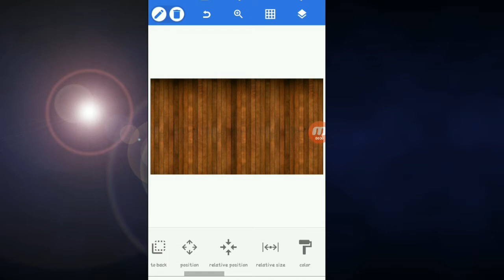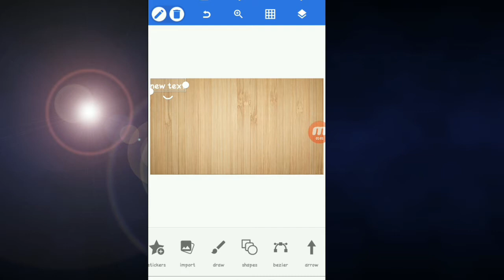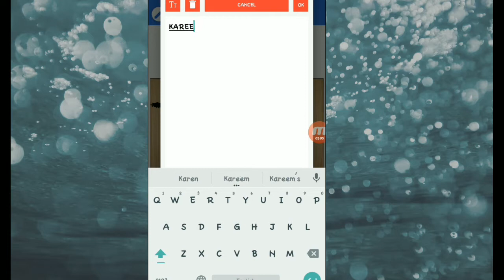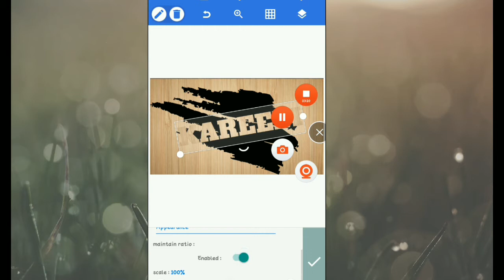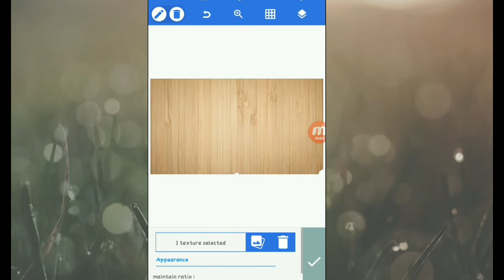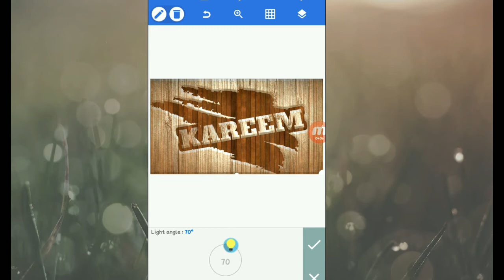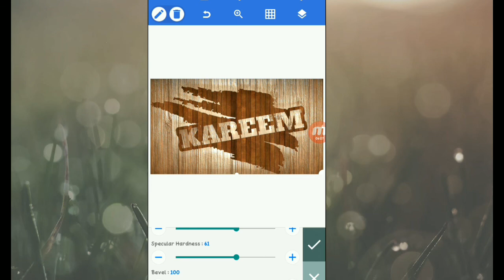How to design logo name on pixellab||How to design name on Android|How to create name on mobile 2021